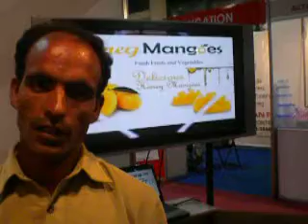5TH FOODAGRI .HONEY MANGOES INTERNATIONAL EVENT AT KARACHI EXPO CENTRE HELD ON 27 APRI,2011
HONEY MANGOES.COM STALL VISITORS EXCHANGE VIEWS
three-Day,26-28 April,2011 5th Food Agri Livestock Asia Exhibition at Karachi Expo Centre to introduce FRESH PAKISTANI HONEY MANGOES .